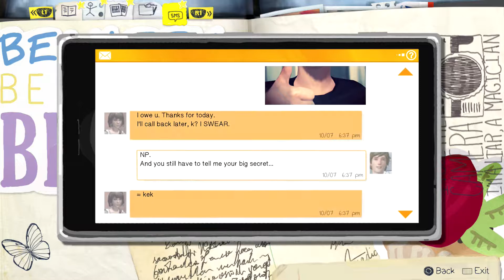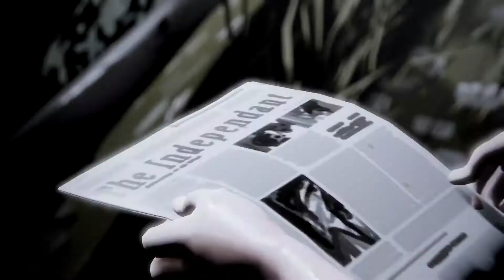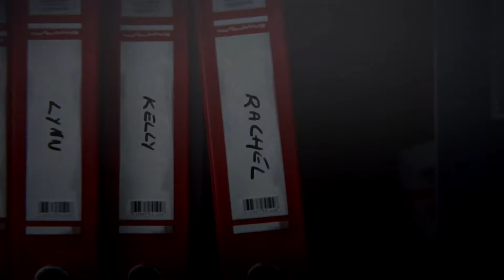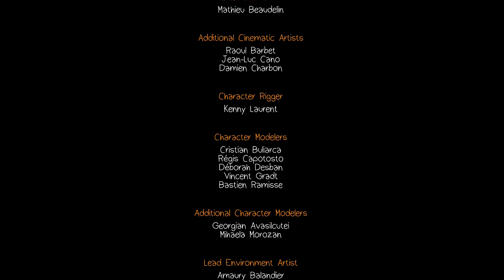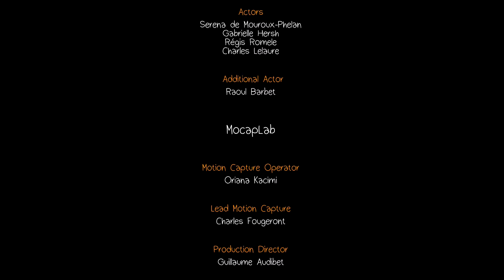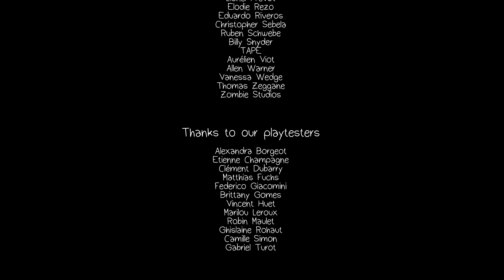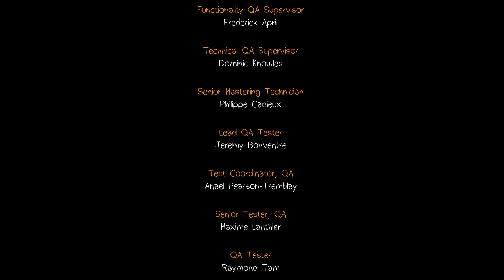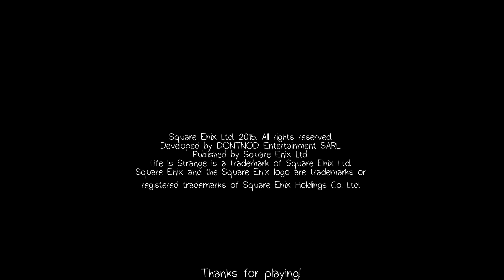Let's Play Life Is Strange (PS4) - Part 5 - Snow ( PLP )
Publisher(s)
    Square Enix
    Feral Interactive (Linux, OS X)
    Black Wing Foundation (Android, iOS)
Director(s)
    Raoul Barbet
    Michel Koch
Producer(s)
    Luc Baghadoust
Designer(s)
    Baptiste Moisan
    Sebastien Judit
    Sebastien Gaillard
Artist(s)
    Michel Koch
    Kenny Laurent
    Amaury Balandier
Writer(s)
    Christian Divine
    Jean-Luc Cano
Composer(s)
    Jonathan Morali
Engine
    Unreal Engine 3
    Unreal Engine 4 (Android, iOS)[1]
Platform(s)
    Android
    iOS
    Linux
    Microsoft Windows
    OS X
    PlayStation 3
    PlayStation 4
    Xbox 360
    Xbox One
Release
    Episode 1
    30 January 2015
    Episode 2
    24 March 2015[2]
    Episode 3
    19 May 2015[3]
    Episode 4
    28 July 2015[4]
    Episode 5
    20 October 2015
Genre(s)
    Graphic adventure
Mode(s)
    Single-player

Life Is Strange is an episodic graphic adventure video game developed by Dontnod Entertainment and published by Square Enix for Microsoft Windows, PlayStation 3, PlayStation 4, Xbox 360, and Xbox One. The game was released in five episodes periodically throughout 2015. The game's plot focuses on Max Caulfield, an 18-year-old photography student who discovers that she has the ability to rewind time at any moment, leading her every choice to enact the butterfly effect. After having foreseen an approaching storm, Max must take on the responsibility to prevent it from destroying her town. The player's actions will adjust the narrative as it unfolds, and reshape it once allowed to travel back in time. Fetch quests and making environmental changes represent the forms of puzzle solving in addition to using branching choices for conversation.

Development of Life Is Strange began in April 2013. It was formed with an episodic format in mind, for reasons both financial and creative. The developers conducted field research on the setting by travelling to the Pacific Northwest, and subverted known archetypes to make the characters. Player feedback influenced the adjustments made to the episodes. Story and character arc serve as the central point in the game. During its release, Life Is Strange received generally favourable reviews commending the character development, rewind game mechanic and tackling of taboo subjects. It received over 75 Game of the Year awards and listings. Common criticisms included the slang that was used, poor lip-syncing in earlier episodes, and tonal inconsistencies in the story. It has sold over three million copies as of May 2017. A sequel, Life Is Strange 2, will be released in September 2018.